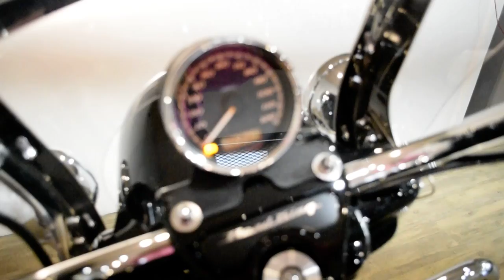2016 H-D Police Road King | Used motorcycle for sale at Monster Powersports, Wauconda, IL